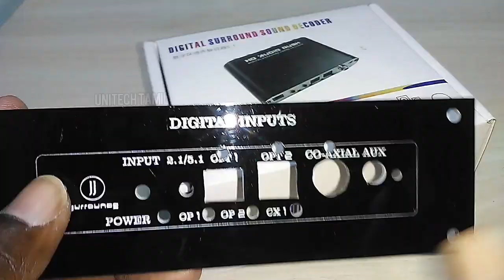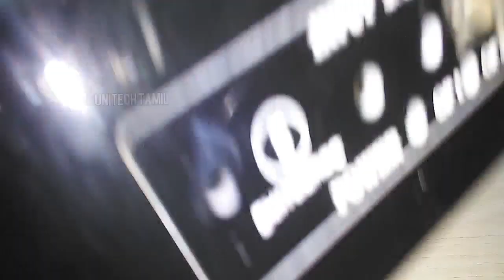ASTRA 5.1 OPTICAL, COAXIAL DECODER HOW TO PANEL FITTING IN TAMIL